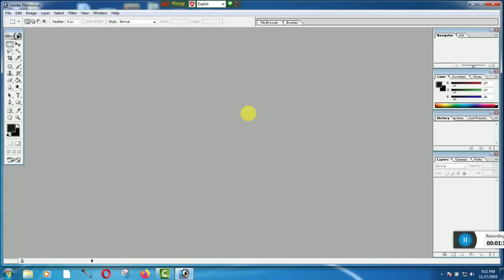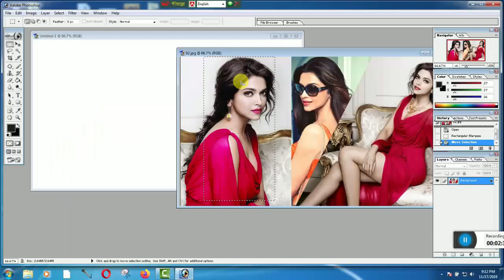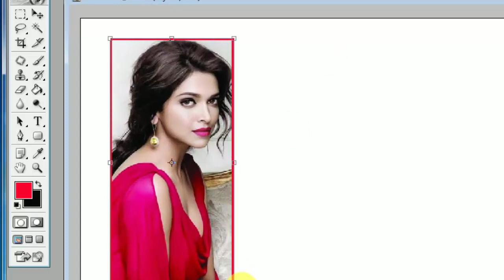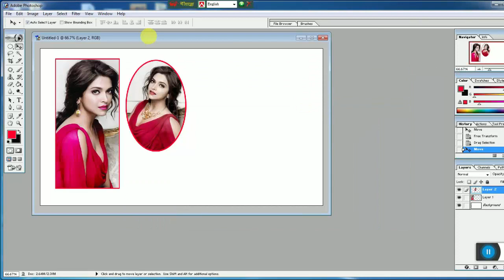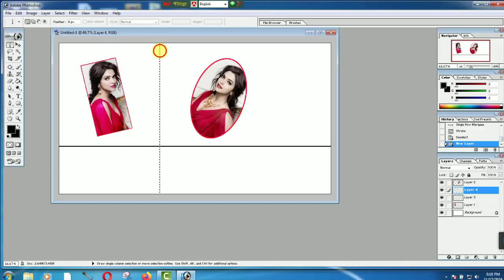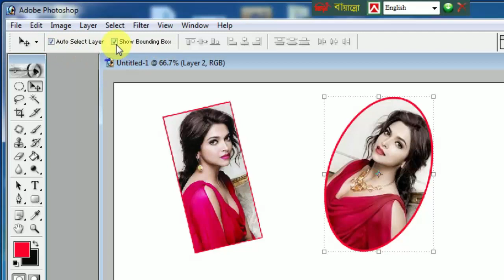All Tools Adobe Photoshop Bangla tutorial By ICT BARI || Photoshop Bangla tutorial-. Part-1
All Tools Adobe Photoshop 7 0 Bangla tutorial By ICT BARI || Photoshop Bangla tutorial

Adobe Photoshop 7.0 Bangla Tutorial, Photoshop Tools Tutorial Bangla, bangla tutorial photoshop 7.0, graphics design bangla tutorial photoshop